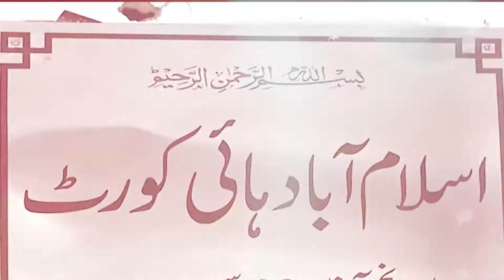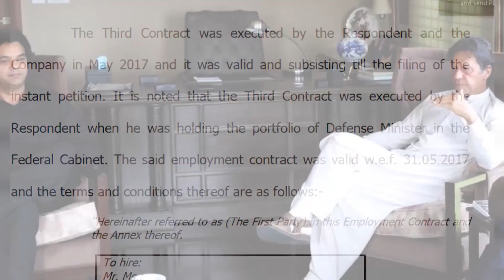Imran Khan reaction on Khawaja ASif disqualification